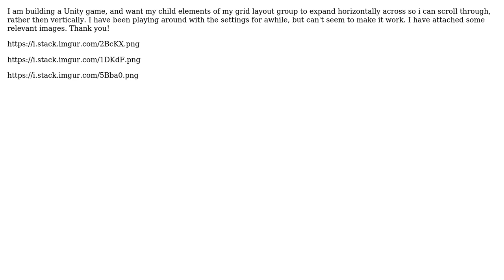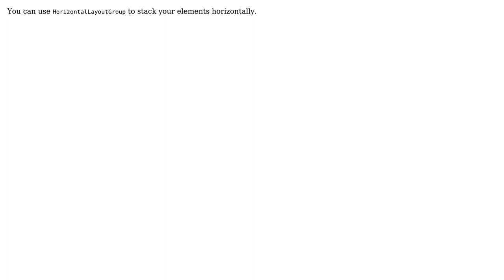How can i make this grid layout group expand horizontally? (2 Solutions!!)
How can i make this grid layout group expand horizontally?